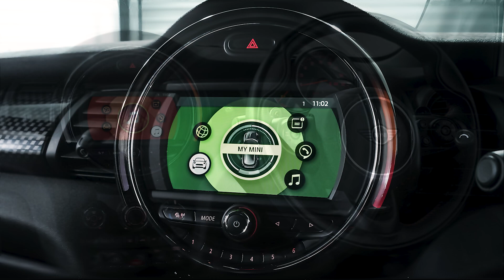MINI HATCHBACK 2.0 Cooper S Sport II 5dr Auto - HK70FGA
Lloyd Blackpool MINI are pleased to welcome this MINI 5-Door Hatch Cooper S Sport. This car is finished off in Midnight Black with Dinamica Cloth Combination Carbon Black Sport Seats. This MINI was first registered in December 2020 and has Full MINI Service History, also thanks to the MINI UK Approved Used Programme you can drive away with 12-months Warranty & 12 Months Breakdown assistance so you can rest assured you're buying the best. This car offers the following extras, Steptronic Sport transmission, Front LED Fog lights, LED Headlights, Multifunction Steering Wheel Controls, Cruise Control, MINI Driving Modes, MINI Excitement Pack, Air conditioning & Automatic Windscreen Wipers. The John Cooper Works Sport Pack brings motorsport style and racetrack thrills to this MINI 5-Door Hatch. With a split-level John Cooper Works spoiler, sporty front and rear bumpers, sports suspension 17" Track Spoke alloys in black and plenty of technology, it gives a sportier, bolder look to your MINI. As with every car in the Approved Used MINI Programme you can rest assured quality is guaranteed thanks to a 360-multi point inspection, minimum 12-month MINI warranty, 12-month MOT and MOT cover and a full-service history on every vehicle, you will drive away with complete peace of mind. Here at Blackpool MINI, we are a family-owned business that prides itself on delivering excellent customer satisfaction time and time again. If you have any questions feel free to get in contact on the details provided.